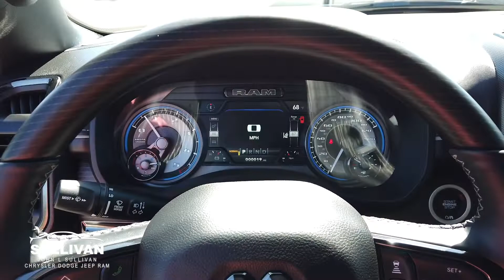0629 2022 Ram 1500 Limited